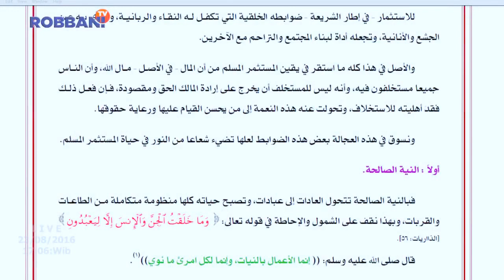FIQH EKONOMI ISLAM (01) - "Akhlak Pengusaha Muslim" [Hasan al-Jaizy]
Kajian kitab "Ma La Yasa' at-Tajir Jahluh" bersama Hasan al-Jaizy di Robbani TV.